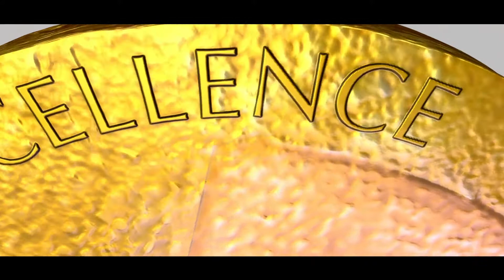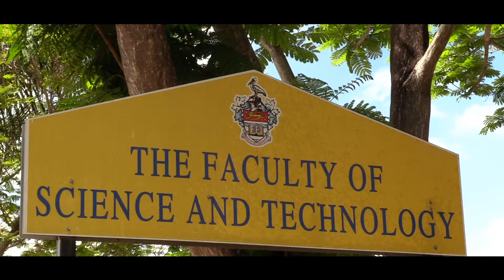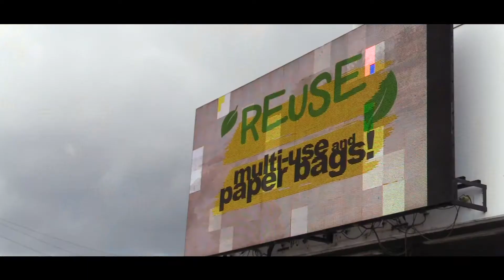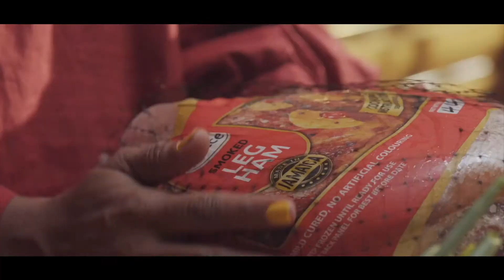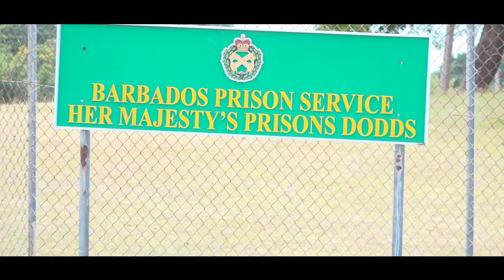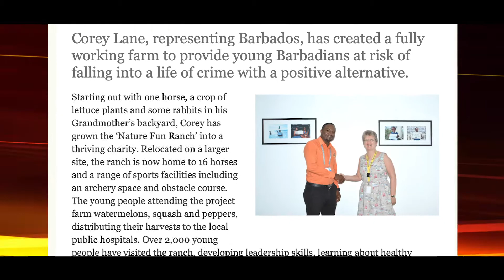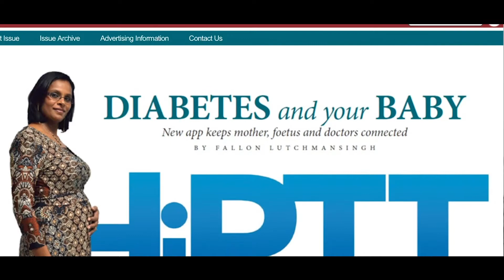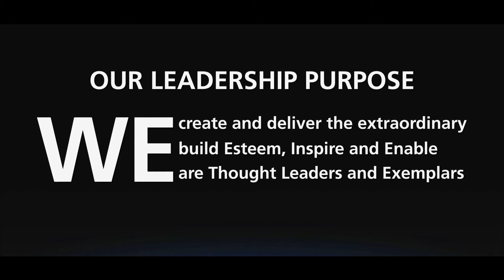2019 Awards Ceremony and Laureates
A 22-minute TV special on the 2019 Awards with brief profiles of the four Laureates. The